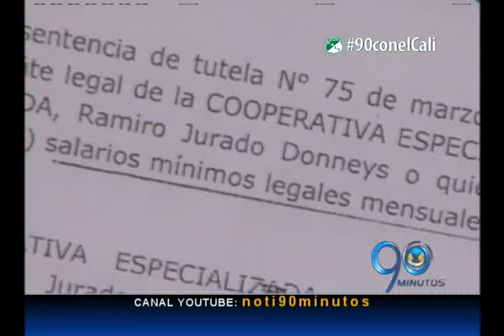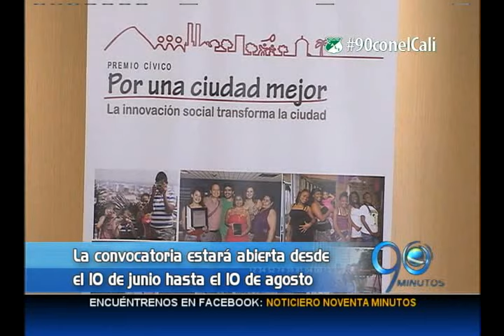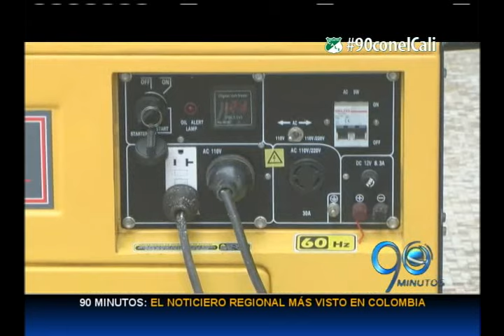EMISIÓN JUEVES 4 DE JUNIO DE 2015